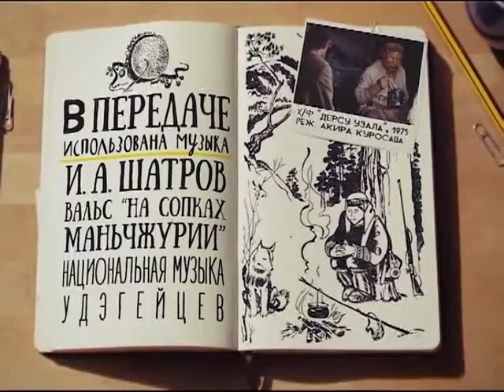Читаем Дерсу. Алексей Козицкий